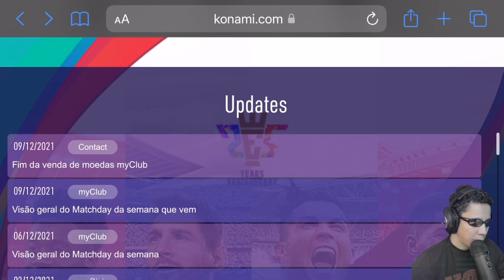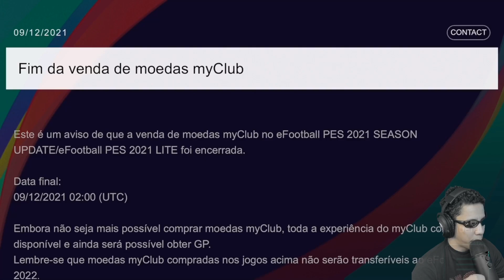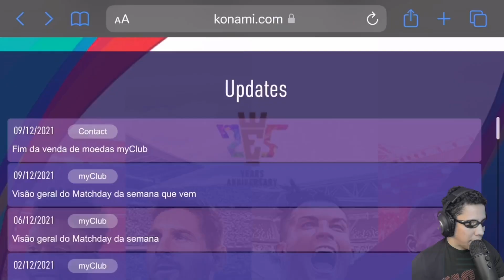ATUALIZAÇÃO 5.6.0 + FIM DA VENDA DE MOEDAS MYCLUB + VOLTA DO POTW | PES 2021 MOBILE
Informamos que a venda de Moedas myClub no eFootball PES 2021 SEASON UPDATE/eFootball PES 2021 LITE terminou.